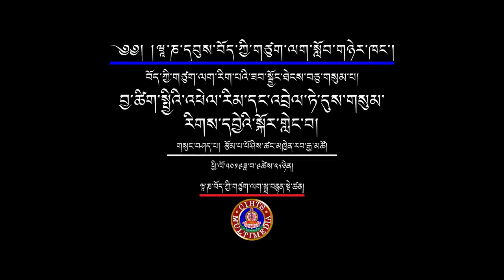བྱ་ཚིག་སྤྱིའི་འཕེལ་རིམ་དང་འབྲེལ་ཏེ་དུས་གསུམ་རིགས་དབྱེའི་སྐོར་གླེང་བ།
གསུང་བཤད་པ། རྩོམ་པ་པོ་ཤིས་ཚང་མཁྱེན་རབ་རྒྱལ་མཚོའམ་འབར་བཞུན།
བརྗོད་གཞི། བྱ་ཚིག་སྤྱིའི་འཕེལ་རིམ་དང་འབྲེལ་ཏེ་དུས་གསུམ་རིགས་དབྱེའི་སྐོར་གླེང་བ།
 ཕྱི་ལོ་༢༠༡༩ཟླ་བ་༠༩ཚེས་༢༨-༣༠བར།
དབུས་བོད་ཀྱི་ཆེས་མཐོའི་གཙུག་ལག་སློབ་གཉེར་ཁང་གི་ཞི་འཚོ་དཔེ་མཛོད་ཁང་གི་སྒྲ་བརྙན་དང་གྲངས་འཛིན་སྡེ་ཚན་ནས་འགྲེམ་སྤེལ་ཞུས།